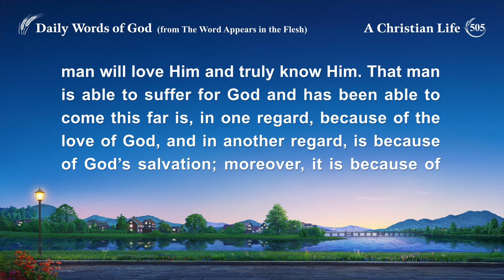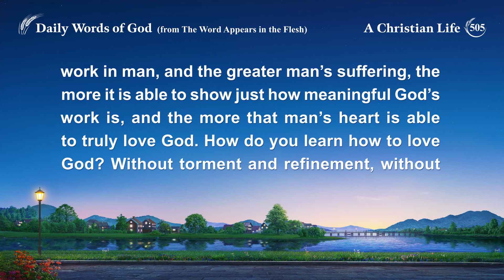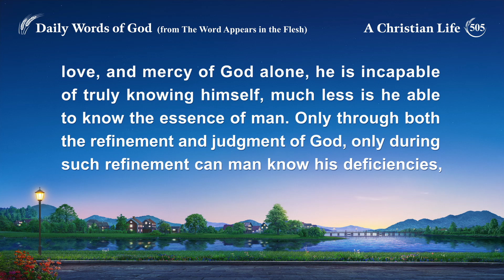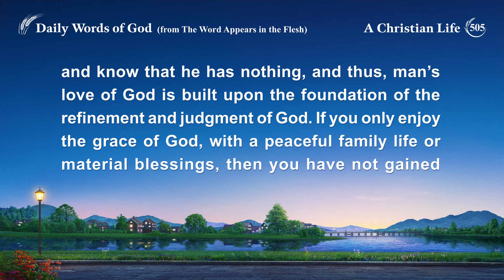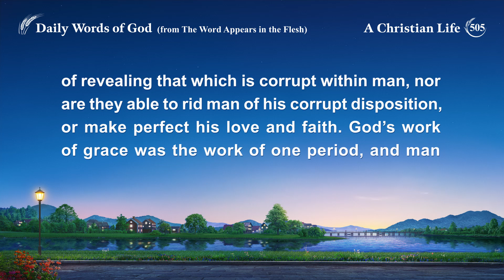Daily Words of God: Entry Into Life | Excerpt 505